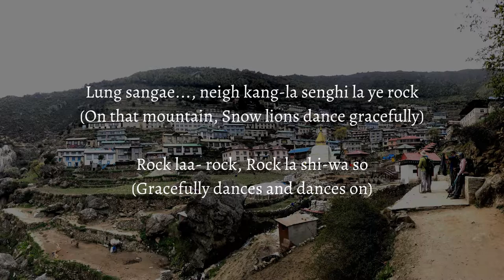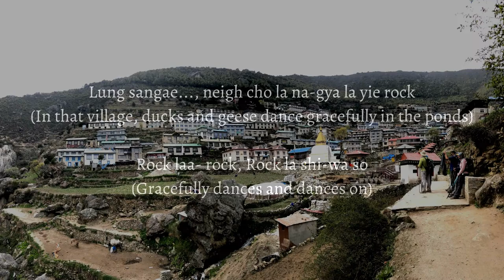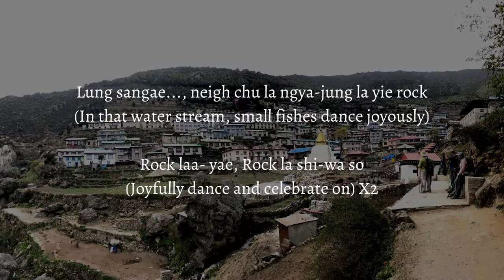Lungba Sang-sung | Sherpa Song with translation | Song from the Himalayas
Sometimes songs are just fun to listen to, but I believe that it is even better if we understand the meaning of the songs.

This is one of the Sherpa songs that is very beautifully written by the Sherpas. With very few words, but with words that should touch each person's heart who has been in the Khumbu region and can imagine the cold mountain breezes that come from the Himalayan mountains.
The song touches on the feelings and views that a person has when they see the natural beauty of the Everest / Himalayan region.

Having such natural beauty preserved, laying within the majestic mountain ranges, and wildlife that prospers and lives among the people there; no wonder the Sherpas here can create such beautiful songs with only few words.